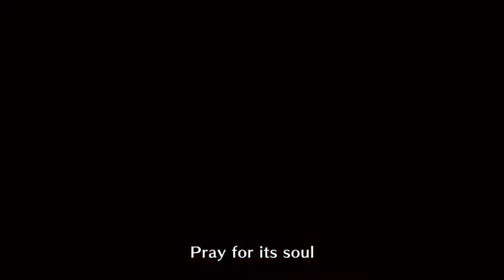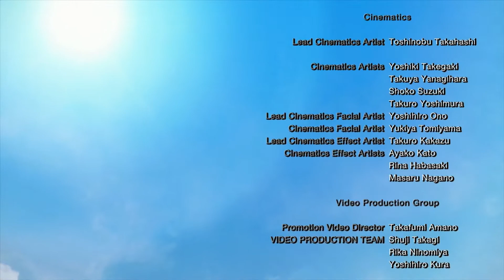Jiyuren Wanders Monster Hunter Rise Ep 08 - 4 Star Village Quest Completion and Magnamalo Urgent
This is the first time I felt the need to collect all the spirit birds and max out my stats before a fight. I sure am glad I did.

Today's Quests:
4 Star Quests -
Rathian Assignment
Magnamalo Urgent

Speed Sequence:
"Etenraku (Gagaku)" - Japan Traditional Music Group
Album: Japanese Traditional Songs

Intro and Outro Music:
「勇まし狩人」| "Isamashi Karyuudo" | "Brave Hunter"
Capcom Sound Team
Monster Hunter Rise Original Soundtrack Mini Album

Youtube Schedule:
New Episodes of 'JHL Plays Rise' and 'Jiyuren Wanders Rise' when they are available, but nothing set in stone for now.

But I am streaming D&D every other Monday at 17.30 PST at